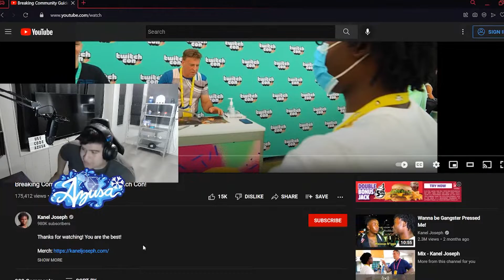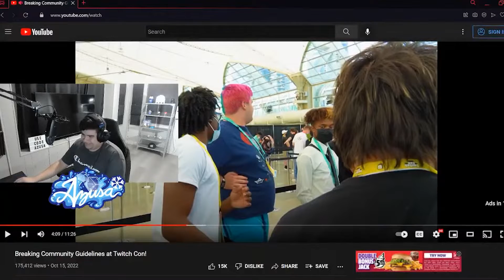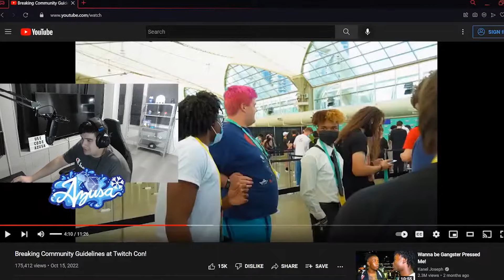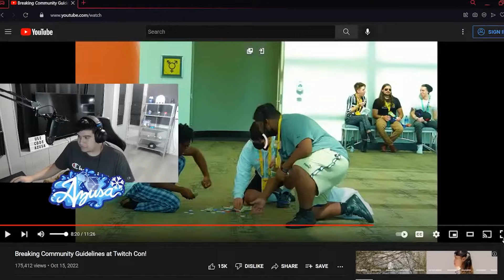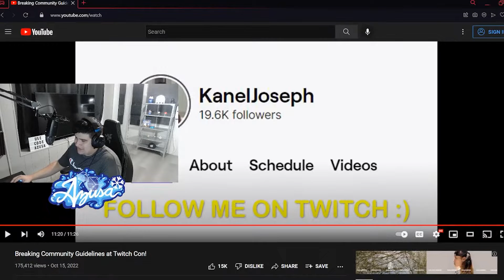Azusa Reacts To Kanel Joseph "Breaking Community Guidelines at Twitch Con!"